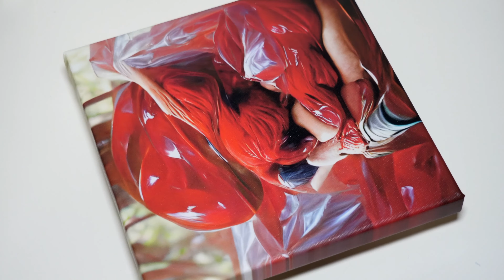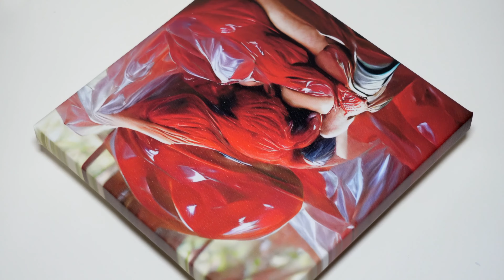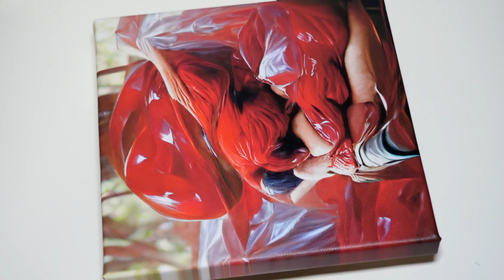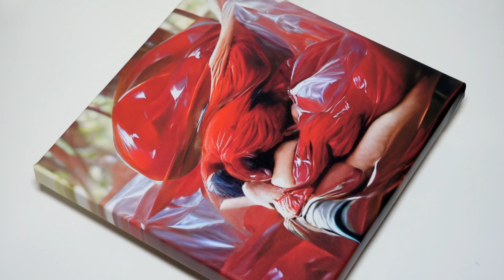爱不释手 (Too fond to let go) - Ye Huang Music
Clarinet and music by Ye Huang